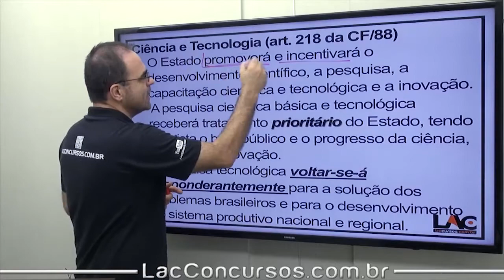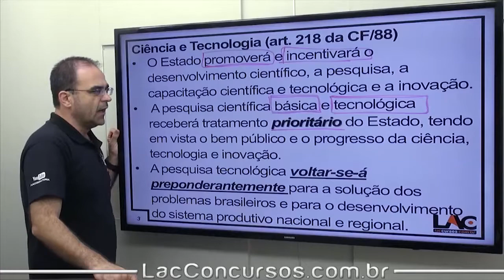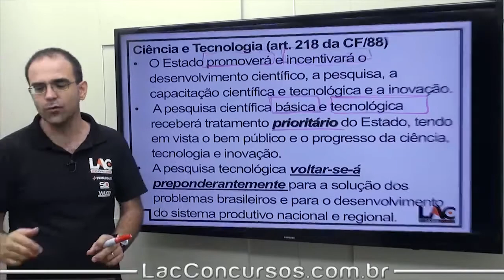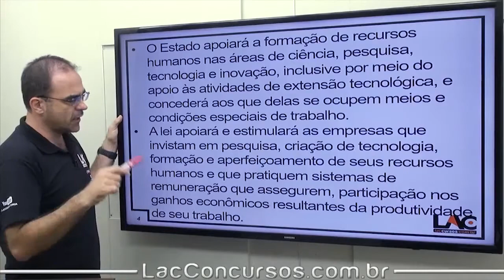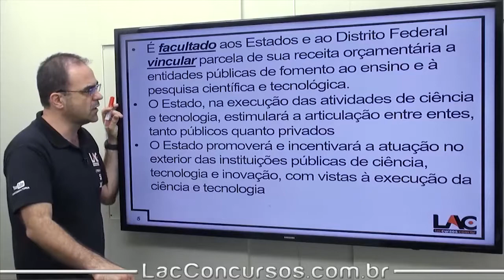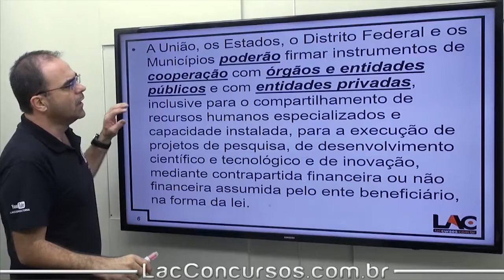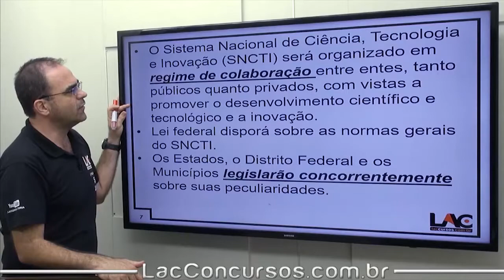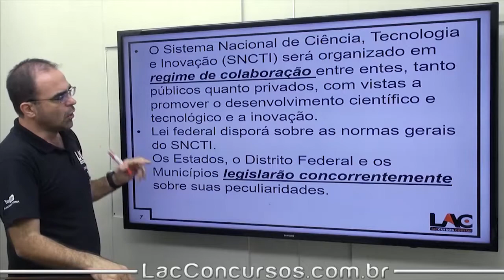Colégio Pedro II - Ciência e Tecnologia - 11/50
Curso ONLINE para o Colégio Pedro II
Cargo: Auxiliar de Serviços de Saneamento

Disciplinas:

- Legislação
- Legislação Específica
- Língua Portuguesa
- Informática
- Raciocínio Lógico
- Matemática
- Conhecimentos Específicos